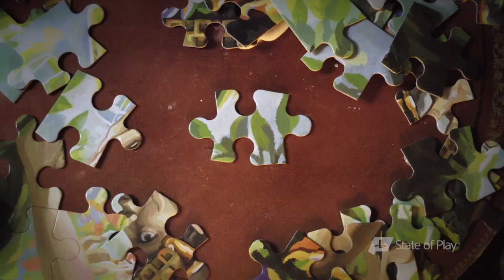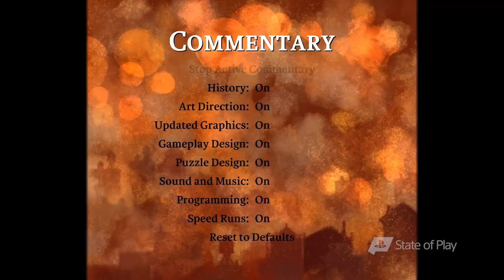PlayStation State of Play Livestream - August 6th 2020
This State of Play will be over 40 minutes and feature new gameplay footage and updates for third-party titles coming to PS4 and PSVR. Alongside this will be PS5 updates on third-party and indie titles previously shown at the June PS5 showcase.